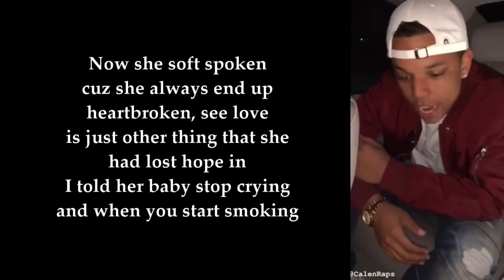She soft spoken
Social Media Below:
Shoutout// Instagram: k0ol.z